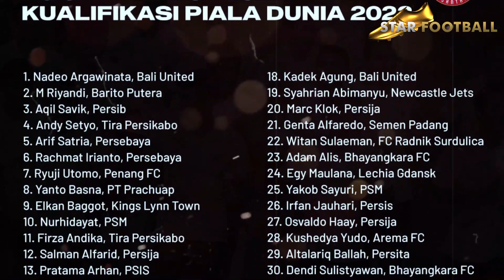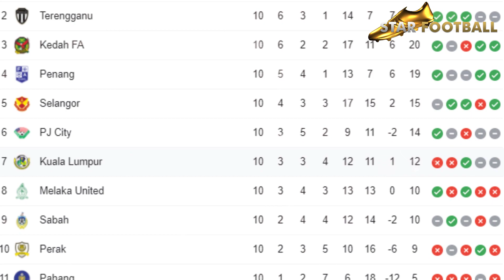"BERMAIN UNTUK MENANG" Lihatlah Saat 7 Pemain Yang Berkarir Diluar Negeri Buktikan Pengalamannya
Daftar Pemain Yg Dipanggil Timnas
34 Pemain di Panggil Timnas
Jadwal Uji Coba Timnas
Jadwal Kualifikasi Piala Dunia Timnas Indonesia
Kualifikasi Piala Dunia 2022
Line Up Timnas Piala Dunia 2022
Shin Tae Yong
Yanto Basna
Ryuji Utomo
Elkan Baggott
Asnawi Mangkualam
Egy Maulana Vikri
Witan Sulaeman
Syahrian Abimanyu
Skill Egy Maulana
Skill Asnawi
Skill Witan
Skill Ryuji Utomo
Skill Yanto Basna